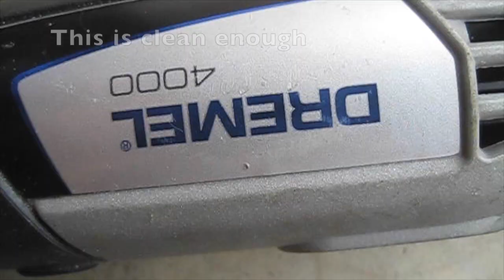repair maytronics robot with many faults (every motor faulty)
This is how to fix or replace every motor in a S series maytroncs dolphin robot like a X30, CB2, S200